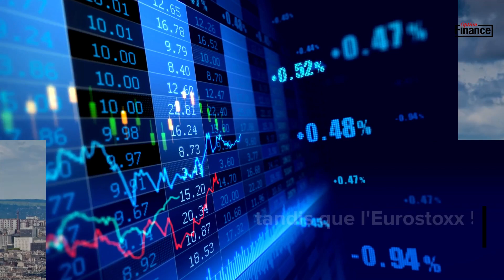Analyse de la mi-séance du jeudi 30 mars 2023 : Le CAC 40 porté par les espoirs sur l'inflation